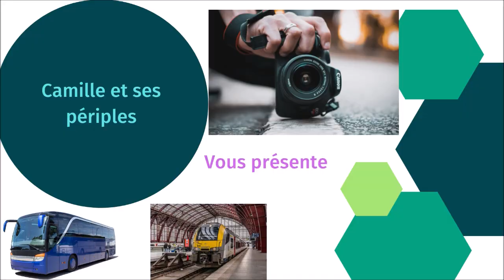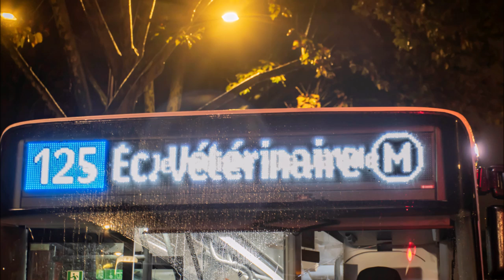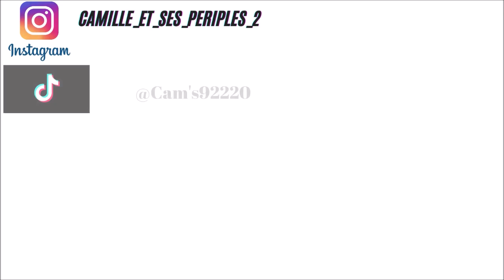Galerie photos mois d'octobre #1